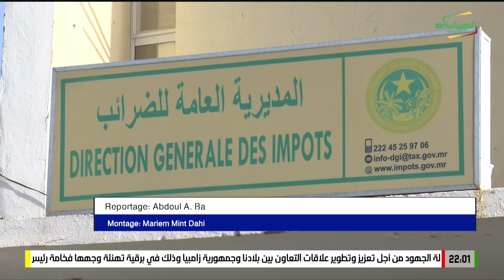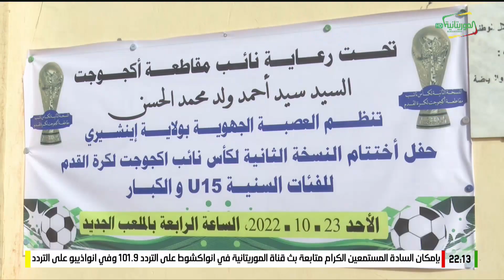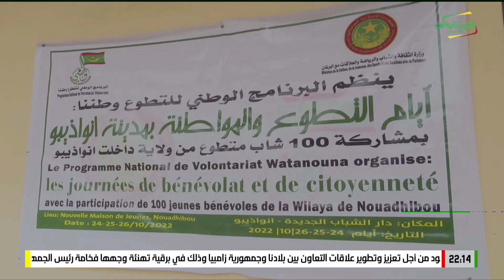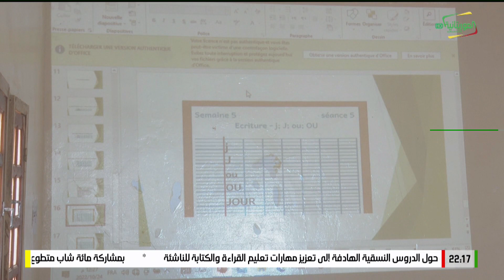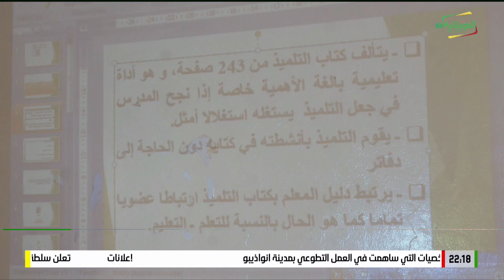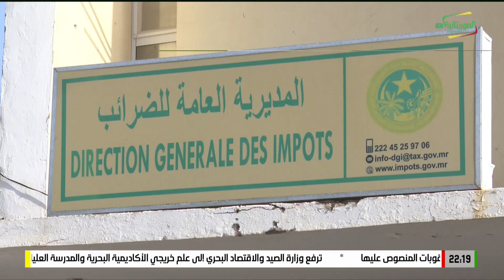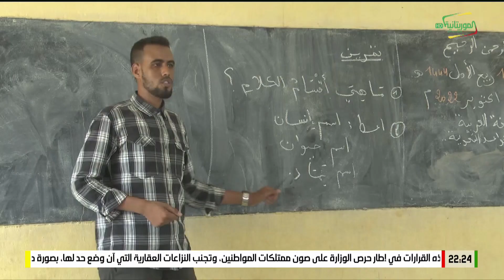Journal en Français 24-10-2022